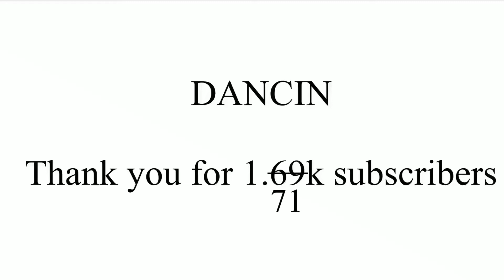Dancin |Gacha club| (read description)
Trying to do lip sync xD

220 phone I use in total

App I use is

KineMaster

Halfy all my demon slayer characters are there